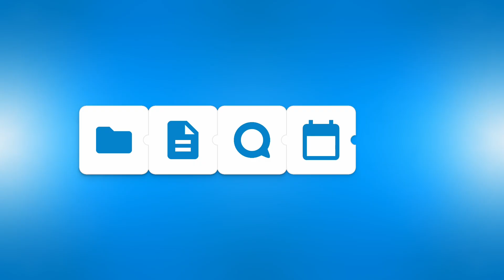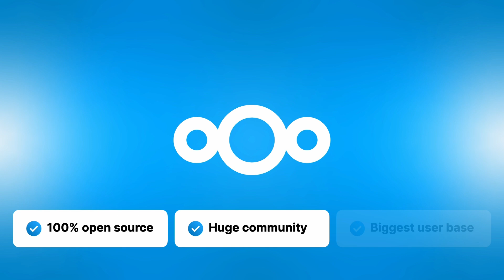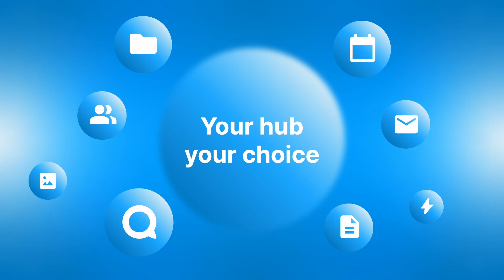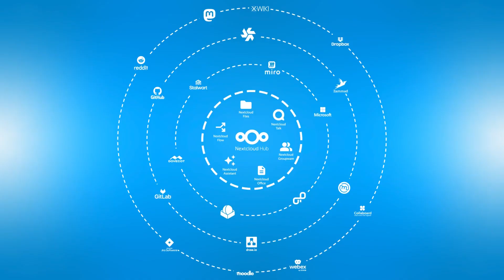The power of Big Tech, without the vendor lock-in. ✌️ Discover the flexibility of Nextcloud Hub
As the world's most popular open source, self-hosted collaboration platform, Nextcloud brings together all your productivity tools in one digital hub.

From file sharing and video calls to AI automation and integration with your favorite third-party apps: Nextcloud does it all, while giving you full control over your data. 😌

With Nextcloud Hub 25 Autumn, we are launching our biggest update yet, packed with new ways to work smarter while protecting your privacy.

Discover all new features, including Threads in Nextcloud Talk, new AI agency updates, easy meeting scheduling, and so much more!

Curious to see what the latest Nextcloud Hub looks like? Join us for the Nextcloud Special Event, including the release of Nextcloud Hub 26 Winter, to discover the newest updates!

🗓 18 February, 2026, 2 PM (CET)
📍 Online livestream